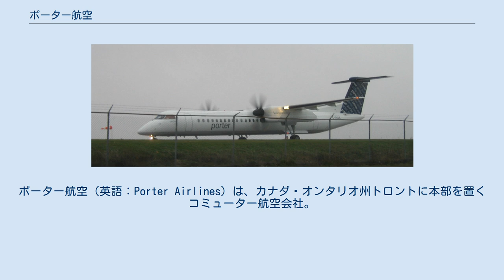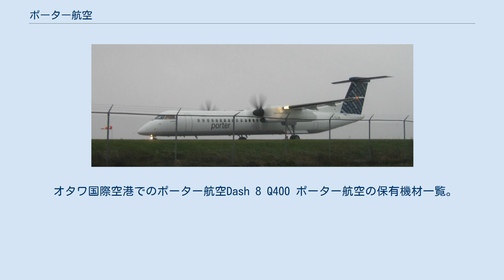ポーター航空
ポーター航空（英語：Porter Airlines）は、カナダ・オンタリオ州トロントに本部を置くコミューター航空会社。
 ビリー・ビショップ・トロント・シティー空港を本拠地とし、カナダ製のターボプロップ機ボンバルディアDash 8 Q400を国内及びアメリカ合衆国数都市に就航させている。
 機内誌は「re:Porter」がある。
 2006年に開業した。
2003年には予定していた市街地から空港への橋の建設が中止され、開業準備中のポーター航空がトロント市を訴えることになった。
結果ポーター航空は空港ターミナルビルを買収し、競合航空会社エア・カナダJazzを締め出した。
開業以来、様々な議論はあるが拡大を続け、スカイトラックス評価でカナダの航空会社で唯一4つ星を獲得している。
 オタワ国際空港でのポーター航空Dash 8 Q400 ポーター航空の保有機材一覧。
 トロント（シティー）、ボストン、シカゴ（ミッドウェイ）、ハリファックス、モンクトン、モントリオール（トルドー）、モントランブラン、ニューアーク、オタワ、ケベックシティー、セントジョンズ、スーセントマリー、サドベリー、サンダーベイ、ウィンザー ^ The World's official 4-Star Airlines™. SKYTRAX. Retrieved on December 5, 2010.